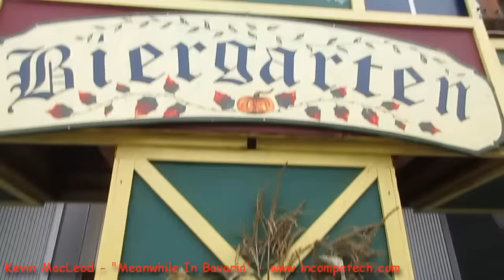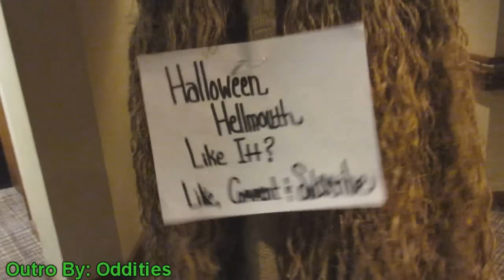Oktoberfest 2016!! [Day 2170 - 10.09.16]